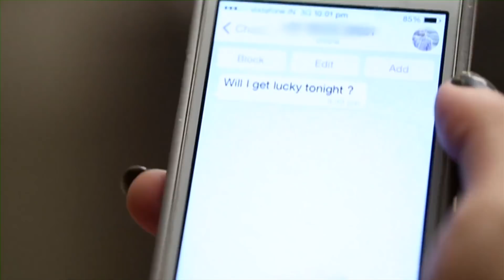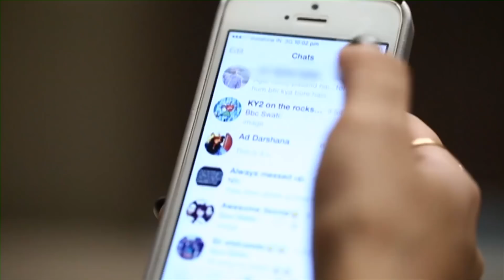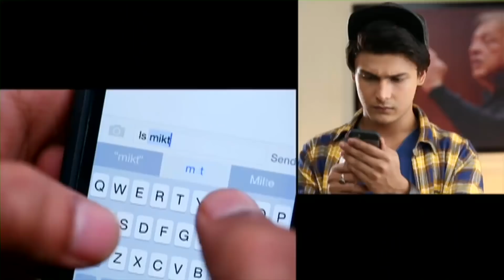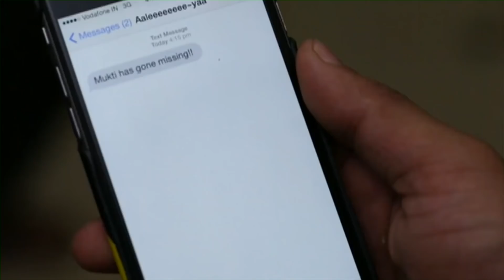Kaisi Yeh Yaariaan | Episode 168 Part-2 | Growing Apart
Dhruv's growing indifference for his friends worries Nandini. For the concert, Trilok finds bringing Dhruv and Nandini together a challange.